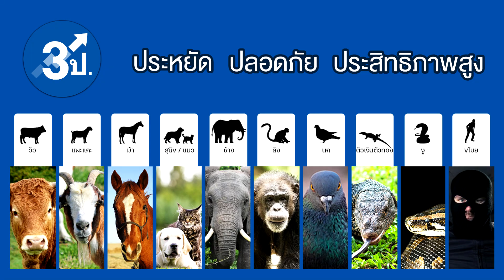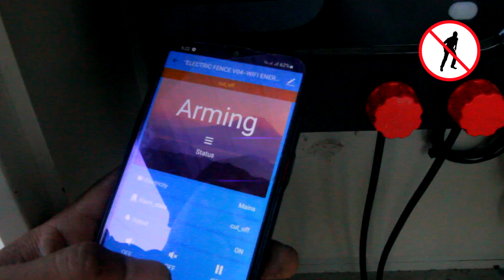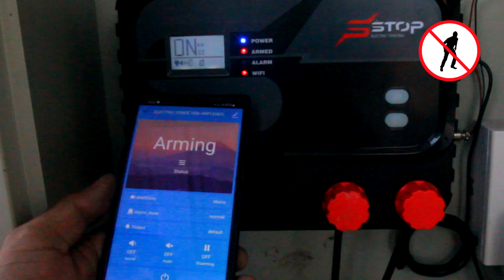รั้วไฟฟ้า การใช้งานประเภทต่างๆ กั้นล้อมสัตว์ ระบบกันขโมย ช้าง ลิง วัว งู หมา แมว และอื่นๆ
√ ปลอดภัยชัวร์ด้วยมาตรฐาน IEC และ CE
√ รับประกันสินค้าและงานติดตั้ง 5-10 ปี
√ ส่งฟรีถึงบ้าน
√ สำรวจหน้างานฟรี 1 ครั้ง
√ จ่ายค่าติดตั้งทีเดียวหลังจบงาน

ดูรายละเอียดเพิ่มเติมได้ที่
สอบถามข้อมูลเพิ่มเติมได้ที่ 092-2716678, 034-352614
Line ID : @pppro (เติม @ ด้านหน้า) หรือคลิกลิงก์